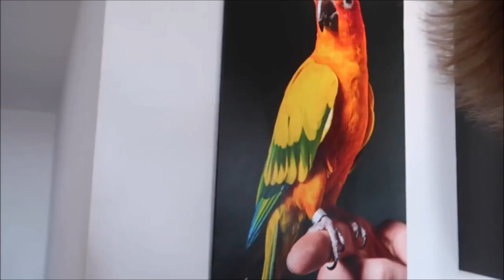RIP MAVERICK - Logan Paul and Maverick Best Moments